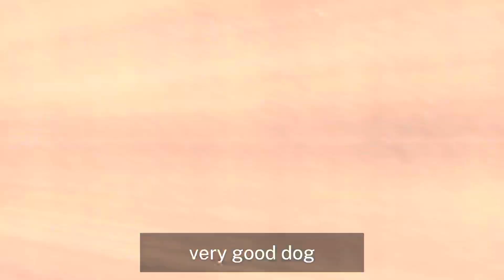Ollie at Lake Thunderbird 🐾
We took this sweet 6.5 year old dog on a foster field trip yesterday. Ollie has been there for 5 months and is becoming depressed.

My kids and I took him to Lake Thunderbird and we went on a 3 mile hike. Watch the video to hear how he did! And please share on your pages- I know Ollie’s forever family is out there somewhere.